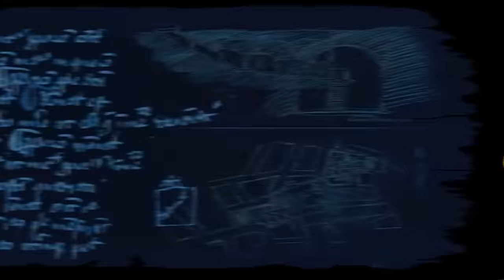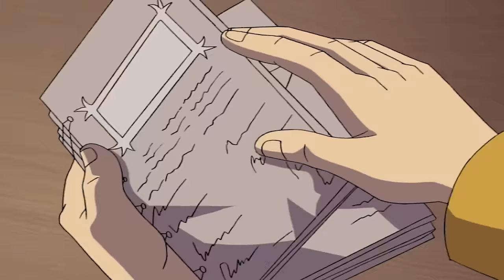Huntik Secrets & Seekers | FULL EPISODE | Crawling the catacombs | Season 1 Episode 5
After Lok finds Joan of Arc's hiding place, the team follows her notes to Paris.  Dante comes face to face with an entire squad of Organisation operatives, while the others open a secret door down into the catacombs for a race to find the magical artefact, the Ring of Arc.